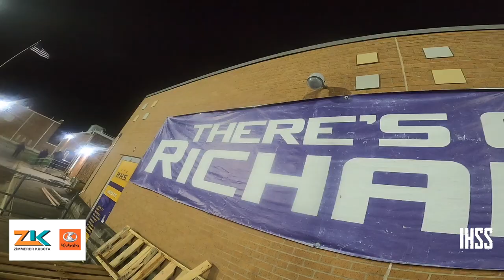Sanger vs Caddo Mills - 2022 Wee 12 Country Roads Game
Our Zimmerer Kubota Country Roads takes us to Eagle-Mustang Stadium where Caddo Mills took on Sanger  Caddo Mills unbeaten at 10-and-0 BUT, star quarterback Caden Lemmon is OUT with a broken collarbone!
    But Sophomore Alfonso Gonzales filling in admirably. Played almost the entire game last game when Caden got hurt. Scores here to make it 19-7 Foxes after one-quarter of play.    But every time Caddo Mills scores - Sanger answers! Logan Lewis to Ben Turnbow for 6. 19-'13', Indians kept hangin' around.    But the 'Fonz' was kind of incredible! 160 yards rushing on the night! This one around the left side puts Caddo Mills up 14 again late in 3rd quarter.    But Logan Lewis is STUD as well. 342 yards passing on the night! This one to Chandler Bowlen set up a score. 34-'27'. In fact, Sanger scored 42 2nd-half points!    But Caddo Mills ALSO puts up 42 in the half. Gonzales finished with 283 total yards and SIX touchdowns! The Foxes win it 69-55 in a wild one. And travel to the Star next week to take on Pleasant Grove.